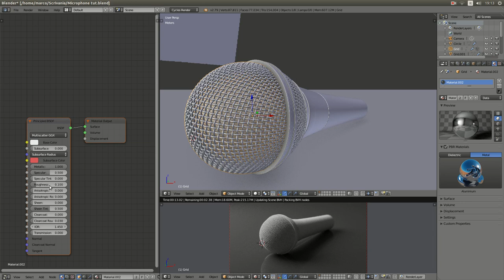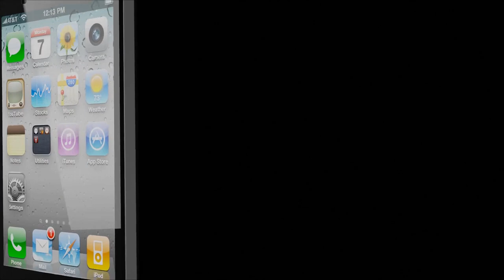Blender - PBR Materials 3